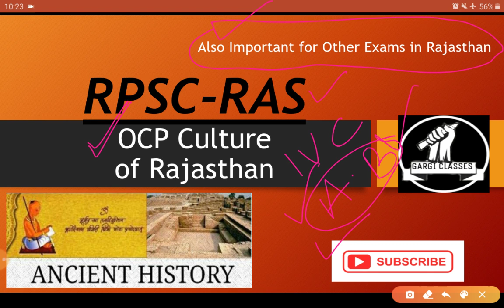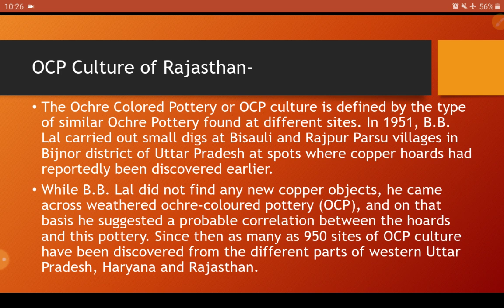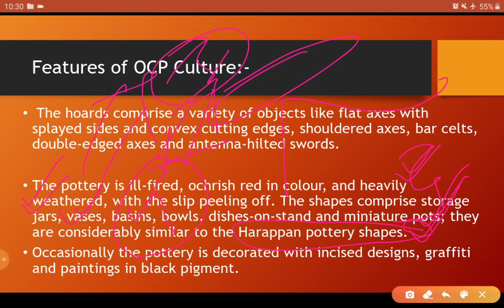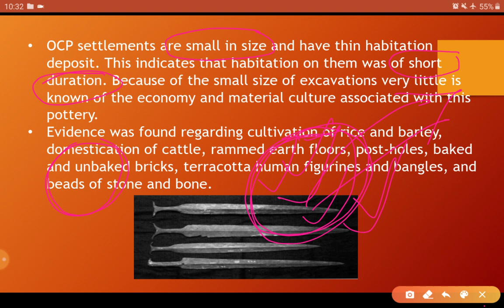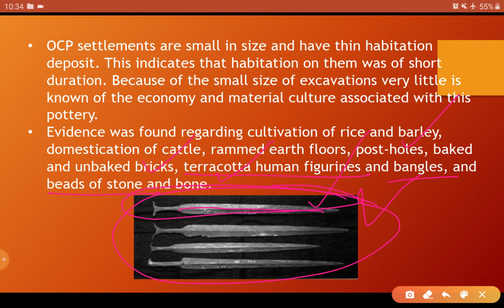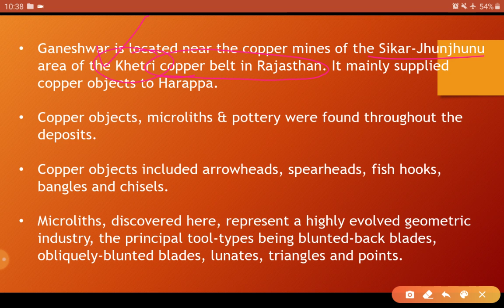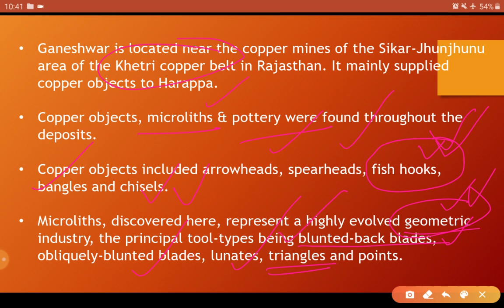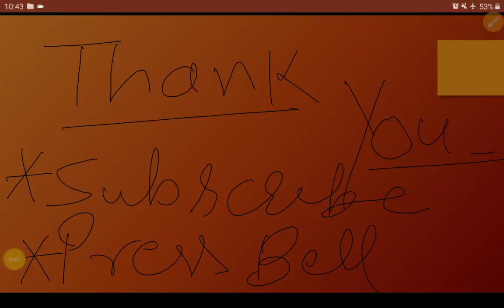Rajasthan History | L-7 | Ochre Coloured Pottery Culture | For RAS, RPSC,Lectr, REET & Other Exams..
Ochre Coloured Culture,
Chalcolithic Age,
Features of Ahar Banas Culture,

Ganeshwar,
Jodhpura.

1. History of Rajasthan in English

2. Rajasthan Geography in English

3. World Geography for RAS-RPSC

4. Rajasthan Art and Culture in English